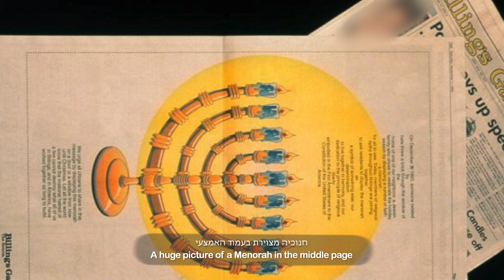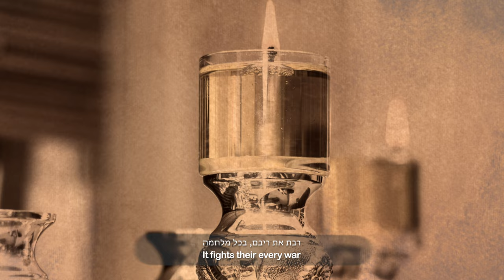Motty Ilowitz - Chanukah in Billings, Montana | מאטי אילאוויטש - חנוכה אין בילינגס, מאנטענע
A message of unity and the power of an/the eternal flame!

In 1993, Billings, Montana faced a year of racism against Jews.
On Dec. 2 of that year, a bigot threw a rock and smashed the bedroom window of a Jewish boy, Isaac Schnitzer, who was displaying a Chanukah menorah.

The local newspaper published and distributed a full-page color picture of a menorah and urged residents to place it in their windows as a sign of unity.

Townspeople of all races and religions found common ground against attacks to their neighbors and came together, in solidarity, to combat hate and racism.

Though the Billings Jewish population was about 150, it was estimated that 10,000 menorah’s decorated Billings’ homes and other buildings.

The people of Billings have created a model for how a community responds to hate.

Sadly, anti-Semitism is now rising, especially in the US.
Hopefully, This model and ideology can be replicated over across the US and around the world, as the only way to stop the cycle of ignorance and hate is through unity and love.

Mainly, it points out the idea of supporting, understanding, and embracing each other. Even-though we all light the Menorah separately, and even-though we all have our own way of life - even within the Jewish communities. As we all open our windows to light the Menorah, we also open our hearts, our common connection and unity.

The Menorah symbolizes and strengthens our identicalness, our oneness, our eternal, indistinguishable flame!

Written and performed by: Motty Ilowitz
Recorded at : Edgware Studios
Video by: Insight Studio